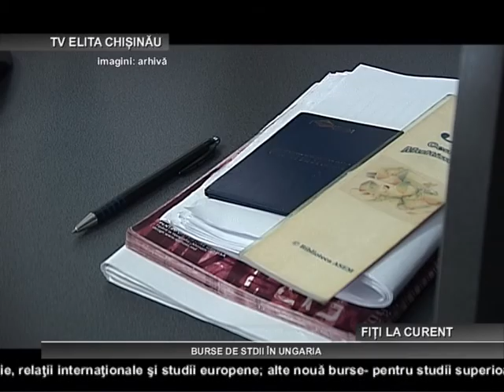CHISINAU BURSE DE STDII IN UNGARIA 16 04 2015